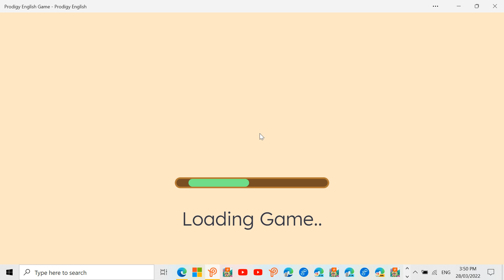The Secret Passage - Prodigy English